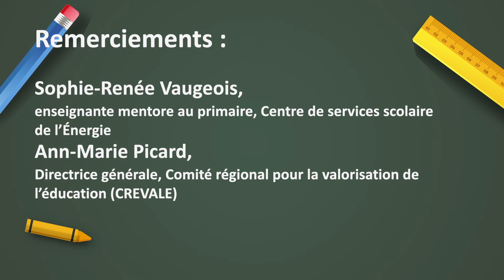Des enseignantes pour vous aider! (primaire)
Ouf... La période des devoirs à la maison, c’est vraiment difficile! Votre enfant a de la difficulté à s’organiser? Découvrez les trucs et astuces des enseignant.es dans cette capsule vidéo.